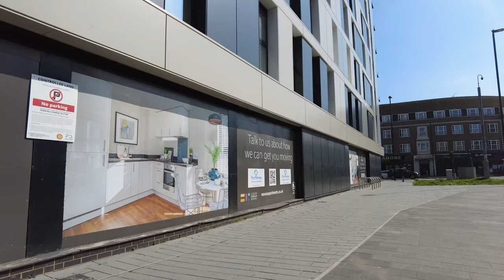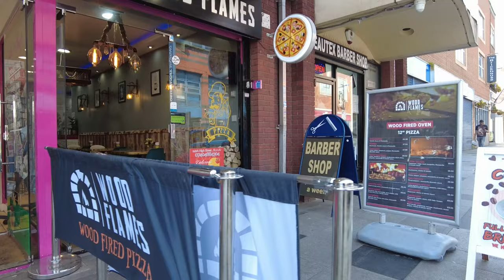Slough: A Sunday Morning Walk Through The Town Centre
Slough is a town in Berkshire, England, located just 20 miles west of London. It is a town with a rich history and many beautiful parks and open spaces. In this video, we will take you on a tour of the best places to walk around Slough on Easter Sunday.